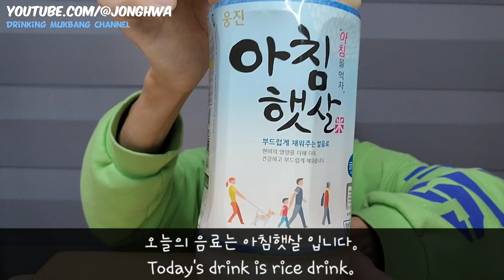ASMR 아침햇살 쌀음료 드링킹 완샷 먹방ASMR a morning sun rice drink Chug Eating Drinking show mukbang.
ASMR 아침햇살 쌀음료 드링킹 완샷 먹방
ASMR a morning sun rice drink Chug Eating Drinking show mukbang.

炭酸飲料一気飲み
碳酸饮料单口吃播
碳酸飲料單口吃播